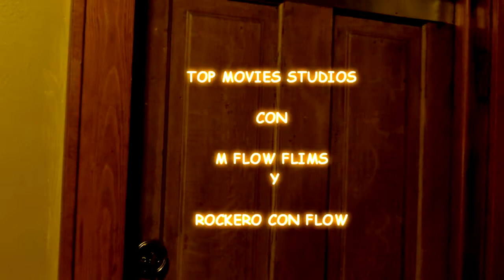Behind The Mic Official Trailer 3.mp4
Ahead Of Time Musik, M FLow Pictures, Real Deal Musik Y PLayboy Musik  en colaboracion con Flow Films Corp. les brindan un insight mas dentro de la pelicula escrita por el sr  Roberto Figueroa Alias Robert El Rockero Con Flow "Behind The Mic" lo cual cuenta la trayectoria de el  artista y los que conocio dentro de su trayectoria lo cual muchas veces tenian que buscar maneras extremas de hacer dinero todo por hacer musica pal mundo